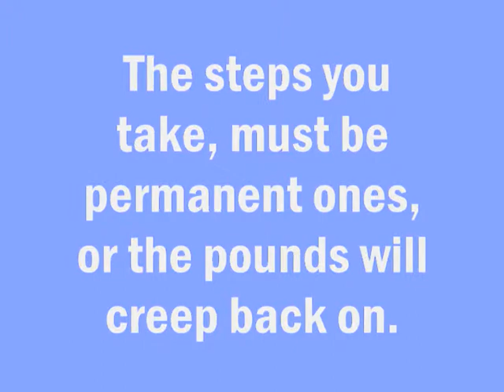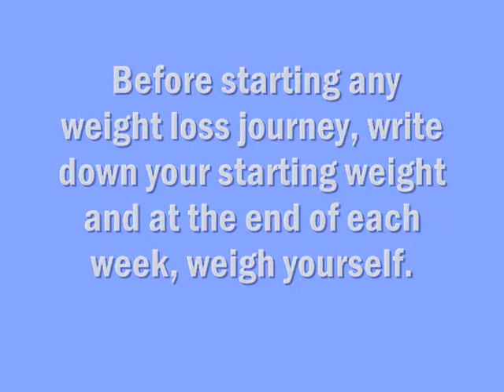Creative Weight Loss Is Just A Few Great Tips Away Part 1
Be the Bigger Loser With This Weight Loss Advice.Don't be in such a hurry to get the food down your throat.If you eat slowly and savor your food, you will not only appreciate what you are eating, but also the chances of you overeating are less likely. Your brain will know that your stomach is full after having eaten only a single portion, rather than after consuming enough food for several people.Share a meal when you go out to eat. Today's restaurant portions are often quite large and actually too much food for one person. Split a meal with a friend and ask the waitress for extra plates.This will make it easier to decide on a meal that both of you will enjoy.